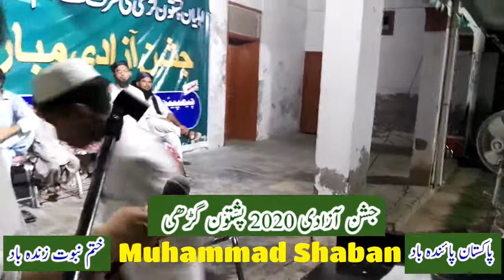Muhammad Shaban Jishn E Azadi 2020 Pushtoon Garhi K Program Main